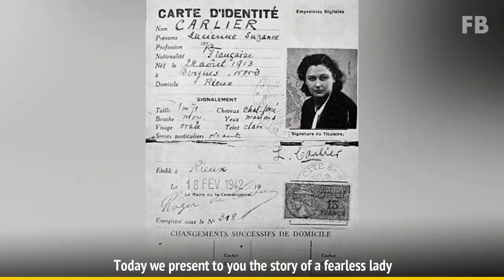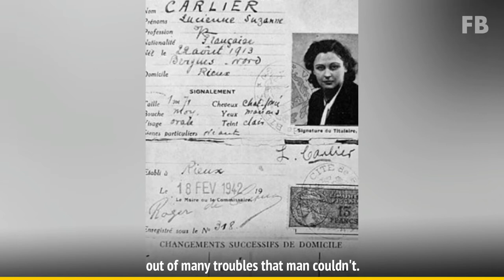Story About Nancy Wake, The White Mouse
About Nancy Wake!

This is a story about Nancy Wake, a fearless lady who single-handedly help a lot of french people from the Nazis during WW II.

It all started when Adolf Hitler invaded Poland and seeing that, Great Britain and France called out war with Germany. This brought chaos among people. Many lost their houses and loved ones, while many others were abandoned and trapped.

This is the story about a fearless lady who helped the people find their safe route home during this war, Nancy Wake.

France was occupied in 1940, and thousands of Allied soldiers and a downed Army were captured in France. Even before the world war, the Nazi troop used to beat Jewish men and women ruthlessly. There was one woman who found this very cruel and inhuman. She instantly thought that if she ever got a chance she would do everything to stop this movement. She is Nancy Wake who fought for the freedom of French and Jewish people.

STORY ABOUT NANCY WAKE!

FolkBuzz is an entertainment news portal of news, facts and latest updates. Along with that, we cover stories around the world that matter. Our videos are only based on reliable facts and figures, but sometimes we also create our opinion-oriented videos. Our videos are original and have our own background commentary in English.